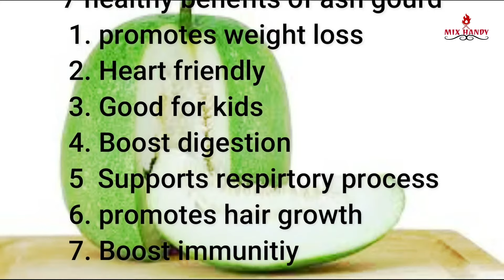Ash Gourd Juice for WEIGHT LOSS | @MIXHANDY The Most Powerful Detox Juice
Stay healthy and loose weight with Ash Gourd Juice
7 health benefits of ash gourd
1. promotes weight loss
2. Heart friendly
3 . Good for kids
4 . Boost digestion
5. Supports respiratory process
6. promotes hair growth
7. Boost immunity